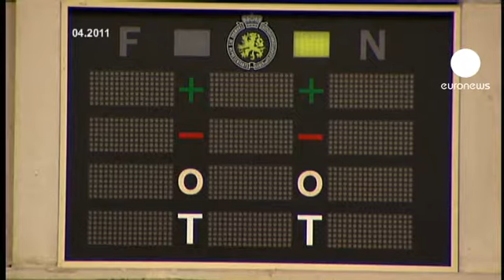قانون منع النقاب يدخل حيز...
قانون حظر النقاب في بلجيكا دخل حيز التنفيذ اليوم بعد أن تم التصويت عليه بالاجماع في البرلمان البلجيكي في الثامن والعشرين من شهر ابريل نيسان الماضي ,وهذا ما يجعل من بلجيكا البلد الاوربي الثاني الذي يطبق قانون حظر النقاب من بعد فرنسا.